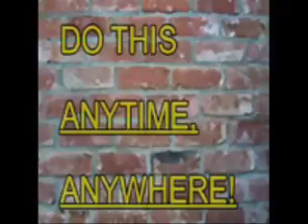Best Magic Tricks Revealed "PK Pencil" Video Magic Tutorials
This trick is suitable for all levels.